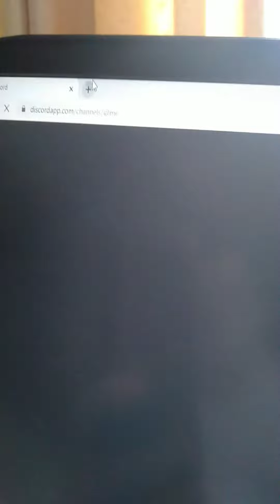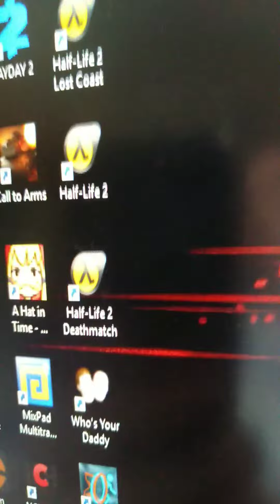It is too laggy sorry also watch to see what I mean